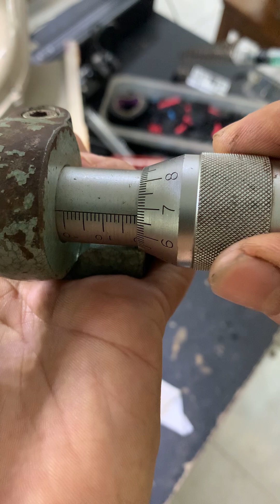Vi chỉnh 0,01 mm Mitutoyo Japan : 250k/1 bao ship